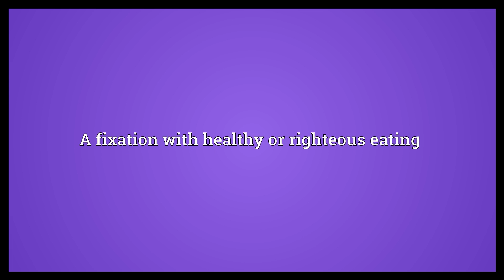Orthorexia Meaning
Video shows what orthorexia means. A fixation with healthy or righteous eating.  Orthorexia Meaning. How to pronounce, definition audio dictionary. How to say orthorexia. Powered by MaryTTS, Wiktionary